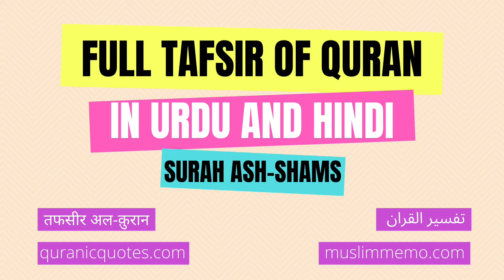Surah Al-Shams --- Full Tafsir in Urdu and Hindi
Listen to the full Tafsir of Surah Al-Shams in Urdu/Hindi. Surah Al-Shams is the 91st Surah of The Quran.